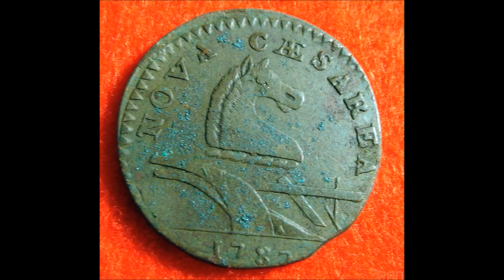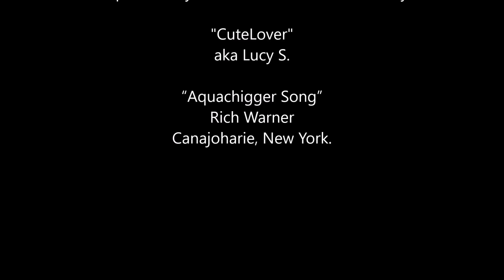My Metal Detecting History: Number 1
My metal detecting history in pictures. This is a new video series idea that I want you guys to give me some feed back on. The introduction in this video spells out the idea and I jump right in. This will be mostly a slide show of pictures I took every day of my daily finds starting in 2006 and moving forward in sequence. finds

zz